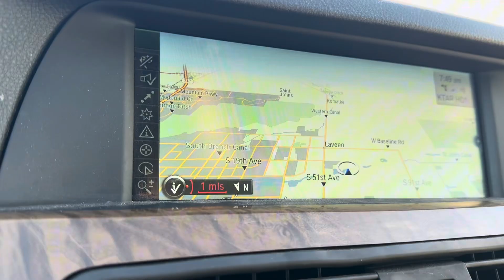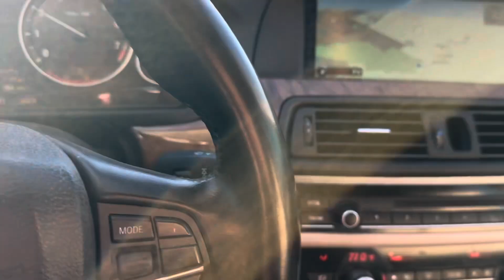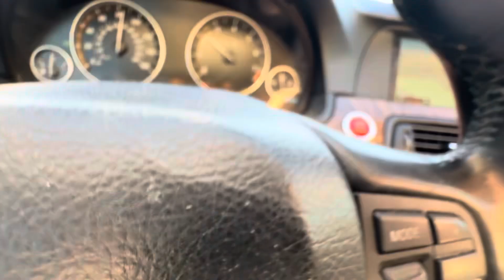5 Things I hate about my Bmw 535i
MST cold air intake install on my 2011 bmw 535i